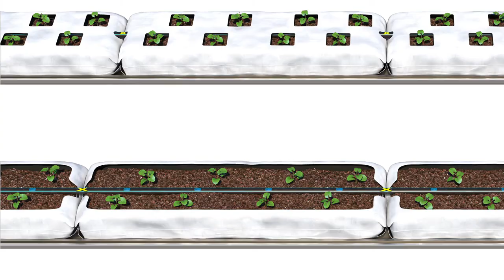INBAR RGX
Metzer introduces INBAR RG-X, a comprehensive irrigation solution specially designed for hydroponic greenhouses and growbag cultures. Incorporating Metzer’s ROOTGUARD® technology for preventing root intrusion, INBAR RG-X has all the drippers placed directly in the growbag for precise, effective irrigation.